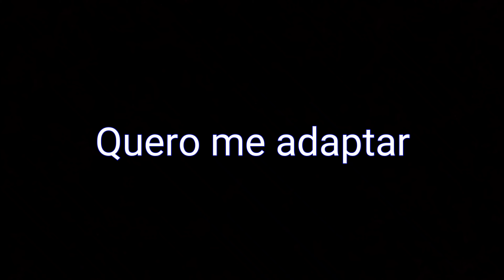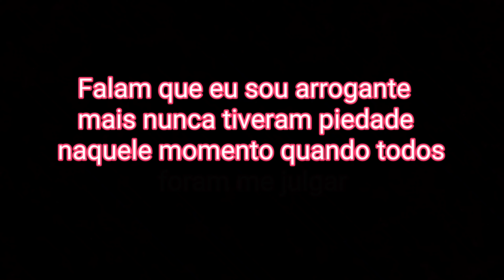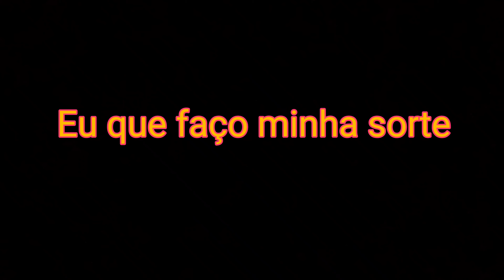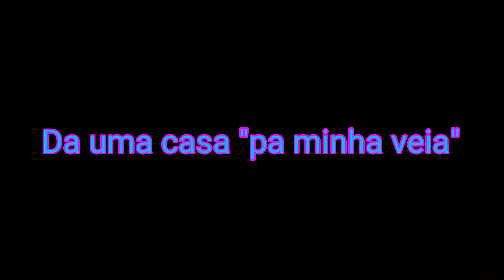Superei A Dor - TrapVibe [Prod.Curt Bain] LipinRaps 17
🔸Muito obrigado por escutar mais um rap no meu canal👊, esse projeto foi feito com muito carinho❣️, espero que tenham gostado🥰🔸

🔸Este rap, foi feito em parceria com o canal da  Dubla Space, nesse som, eu meio que conto um pouco sobre a história do símbolo do canal deles*

   🔸Confira outros vídeos no canal também🔸

                    Até a próxima clã, "Tmj"